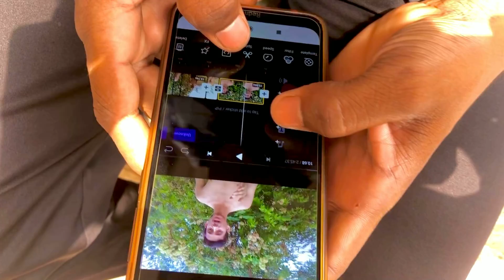Daily vlogs karu ya nahi || व्लॉग्स करू या नहीं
I'm just starting my YouTube journey today with this vlog. Here on this channel I'll provide you better travel vlogs which you'll enjoy a lot. In the beginning I need your support a lot. if you have suddenly fallen on this channel and watching this video, then plz hit the like button and don't forget to subscribe. Your single subscription means a lot for me.